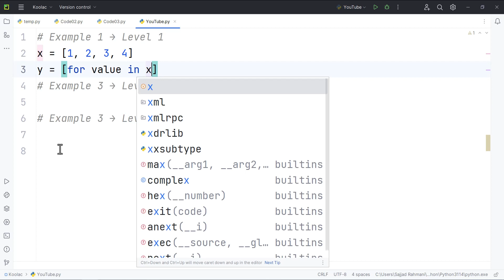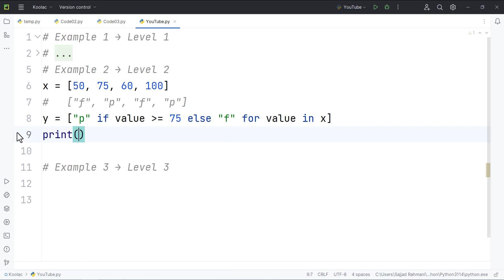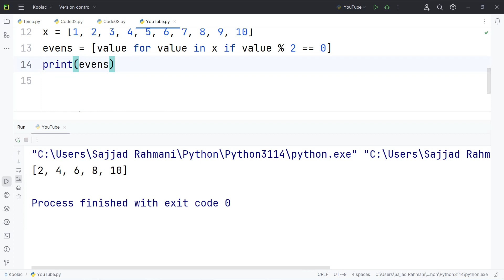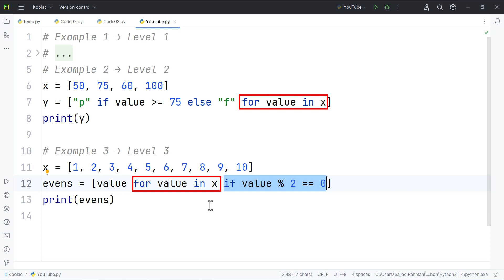List Comprehension in Python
Tutorial on how to use List Comprehension in Python. Also we talk about how to use if-else in list comprehension as well in Python.